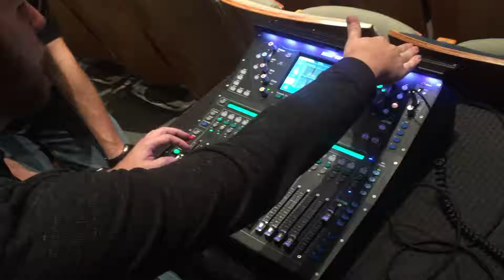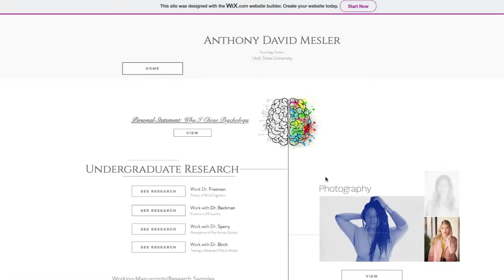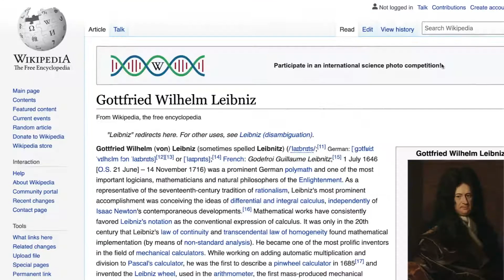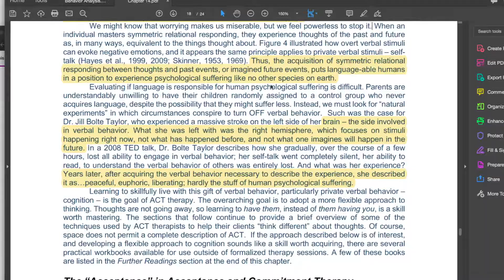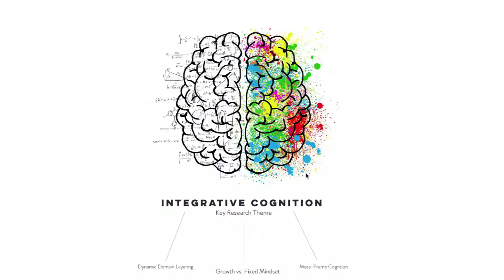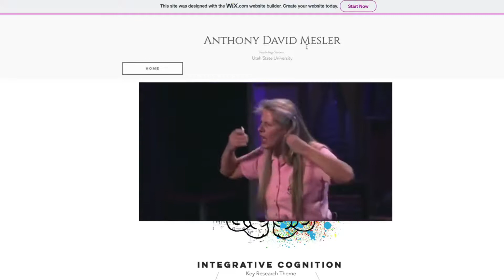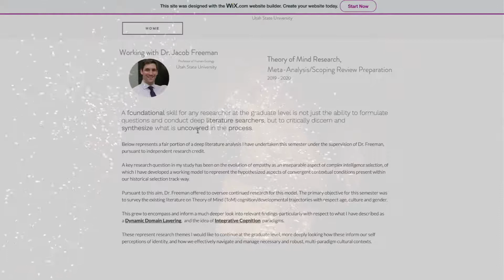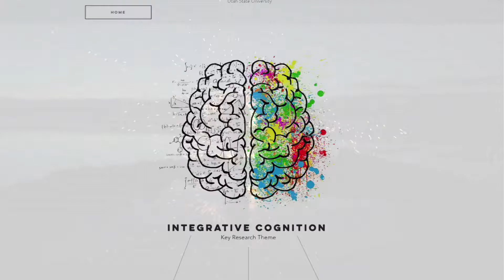Understanding Integrative Cognition as Research Theme